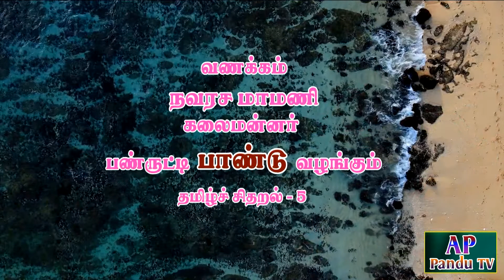கெளரவர்கள் நூறு பேரின் பெயர்களை அறிந்து கொள்வோம்